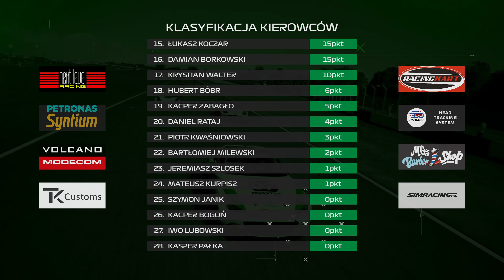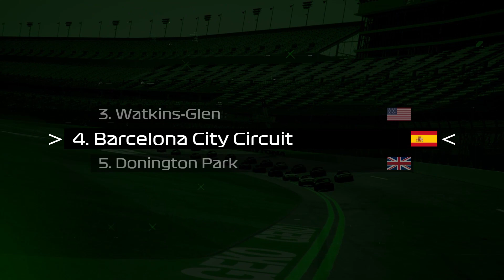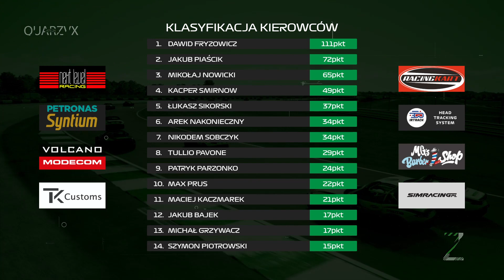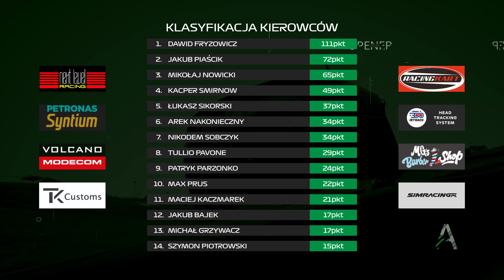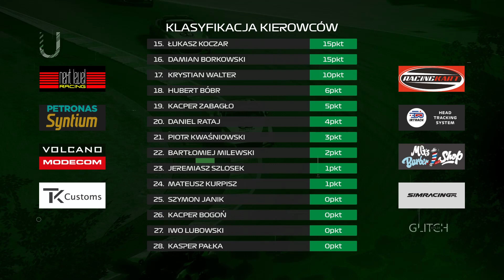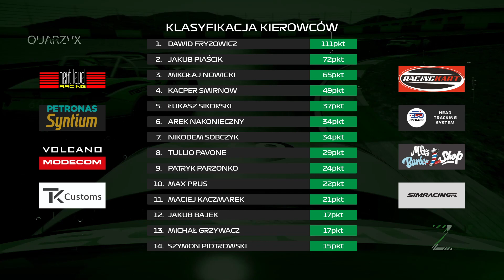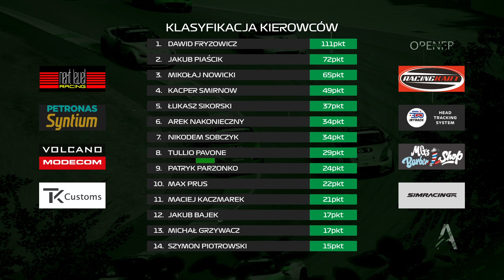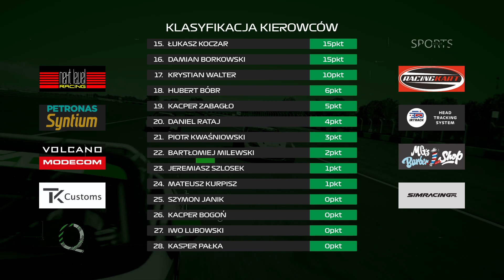SOL AC: MX-5 Cup - Runda 4 - Barcelona